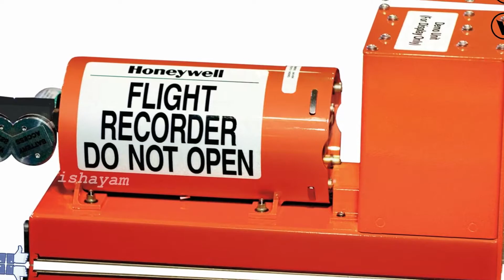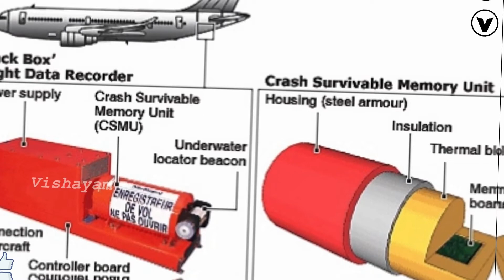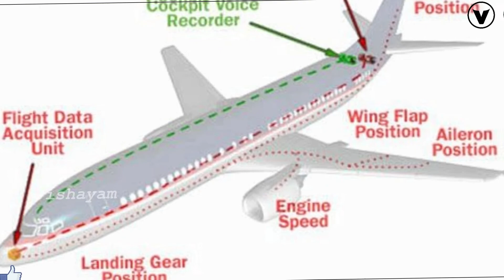బ్లాకు బాక్స్ అంతే ఏమిటి? | What is Black box? | Vishayam